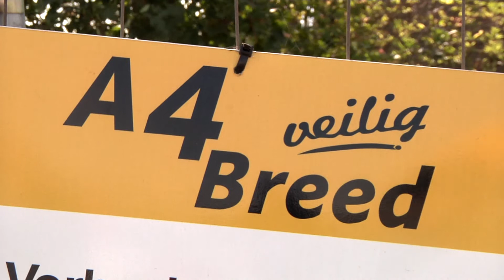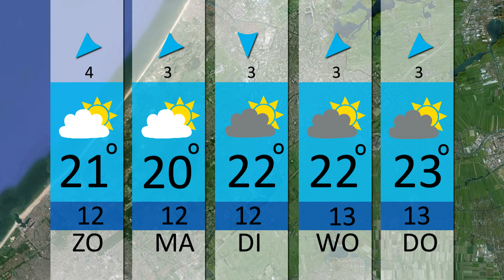Unity TV Nieuws - 12 SEPTEMBER 2014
In deze uitzending:
- Alexander Pechtold op bezoek in Xenia
- Woningsbrand met fatale afloop in Leiderdorp
- RMO koopt oudste faraobeeld ter wereld